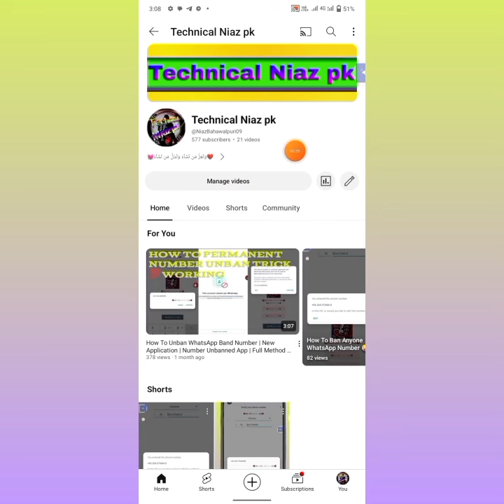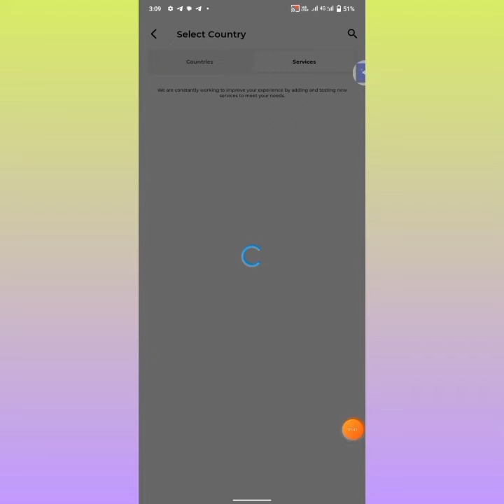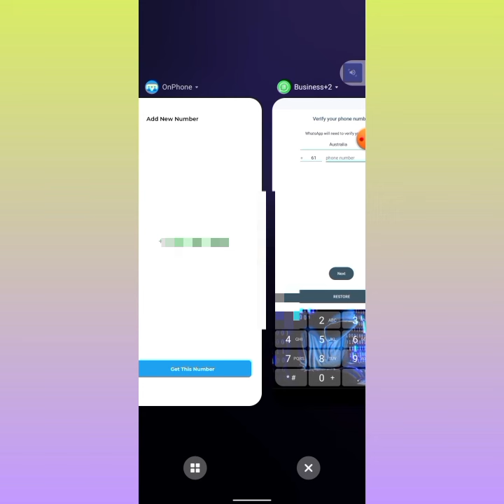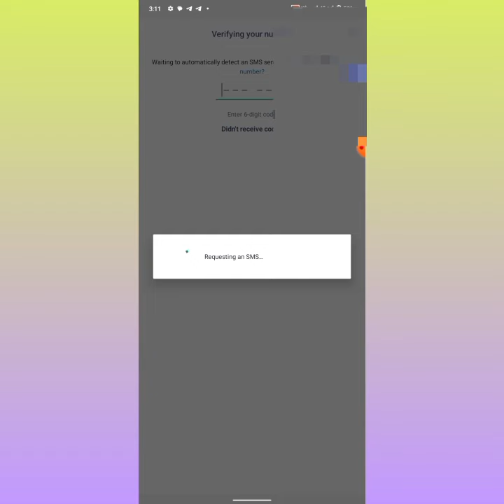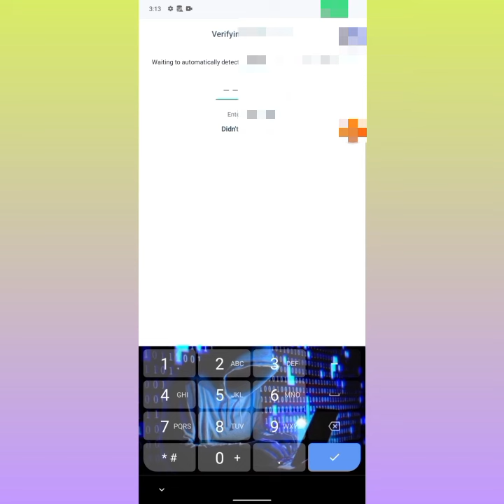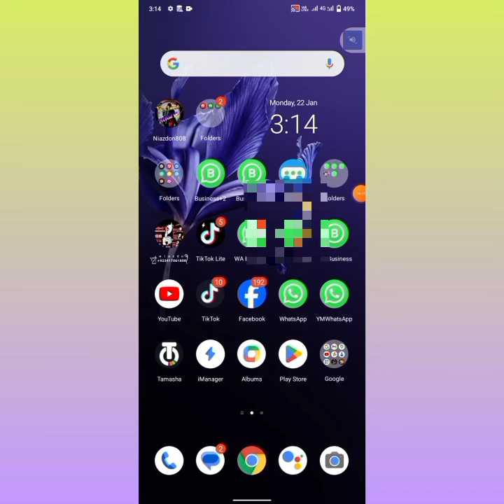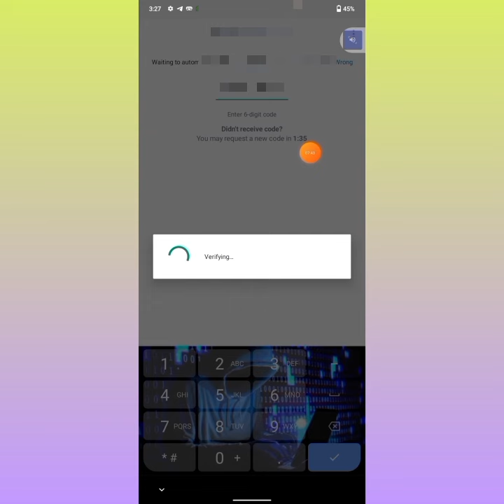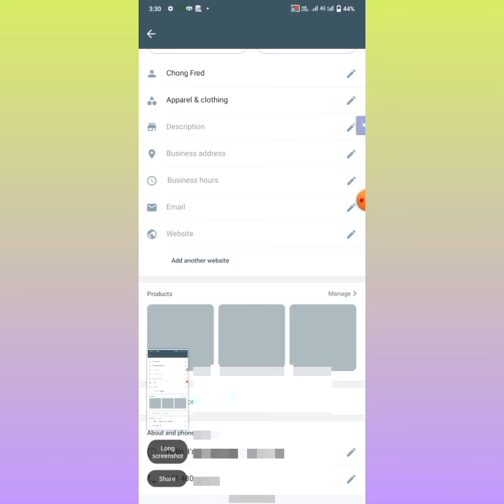Get (+61) Australia Number for whatsapp | Create fake whatsapp account | 2024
Get (+61) Australia number for whatsapp | Create fake whatsapp account | fake whatsapp number

how to create fake WhatsApp account | WhatsApp fake number | how to make fake WhatsApp account | fak

Video Topic:
fake whatsapp,
whatsapp fake account kaise banaye,
unlimited whataapp Acount

How to Create Fake Whatsapp Account with Fake Mobile Number Tips Tricks
Here are some questions
How to create fake account with fake mobile number?
How to chat with fake whatsapp account?
How to get Fake foreign Mobile Number?
How to call with a foreign mobile Number?
How to make whatsapp account with fake USA mobile number?
How to make fake whatsapp account in India?
Fake whatsapp applications in India?
How to make whatsapp account with fake mobile number in India?
Fake mobile number provider?
How to get fake mobile number?
How to get fake mobile number for whatsapp account?
How to hide mobile number in Whatsapp?
How to hide mobile caller id in Whatsapp messenger?
How to create fake whatsapp messenger account?
How to start fake whatsapp messenger account?
How to create a whatsapp account with abroad mobile Number?
How to start fake mobile number for whatsapp account?
process to get fake whatsapp account?
Fake mobile number provider application?
text now and 2nd line application to get virtual fake mobile number?
How to chat with a fake whatsapp mobile number?
How to chat with a fake whatsapp messenger account

Text now, Text me, 2ndline, Receive SMS online,

In this Channel you will find videos on the following topics:

Free number
Phone number
Mobile number
App
Software
Tutorial
Unboxing
Overview
Gadget
Smartphone
Technical Niaz / pk

Visit Channel

    Technical Niaz pk